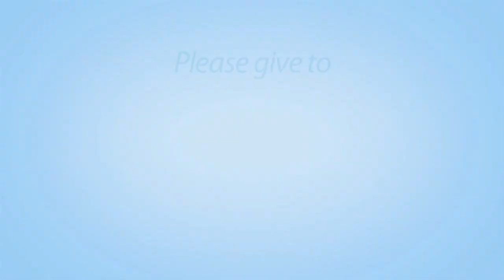Ministry in the Middle East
As one of CBF's field personnel, Elizabeth is the presence of Christ in the Middle East. Learn more about her ministry.